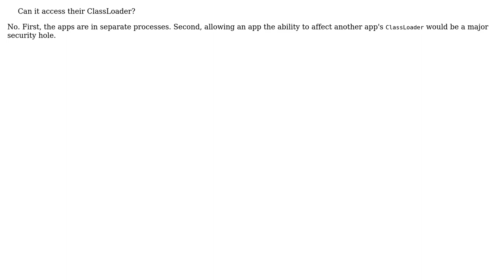Can Android custom launcher change the behavior of the apps it may run?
With thanks & praise to God, and with thanks to the many people who have made this project possible! You are responsible for your own actions.